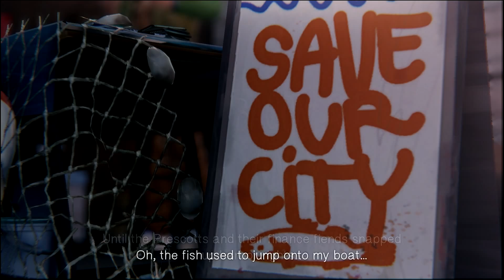Life is Strange | Part 14 | "Homeless People and Shit"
Shit as in Poop